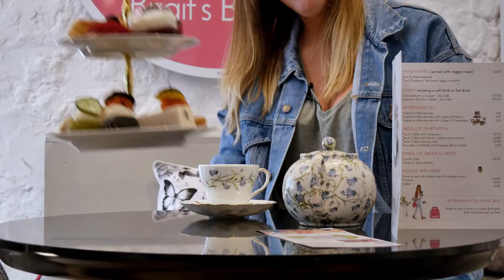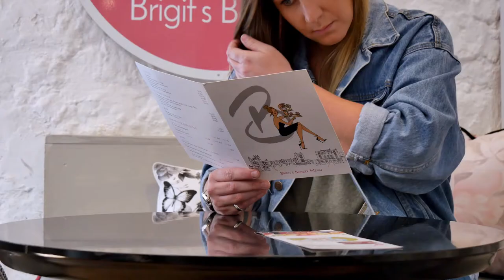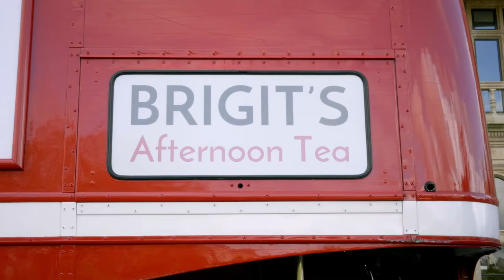Britains Best Afternoon Tea Episode 1 - Brigits Bakery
Discovering afternoon tea with a french twist featuring Brigits Bakery in Bath, Somerset.